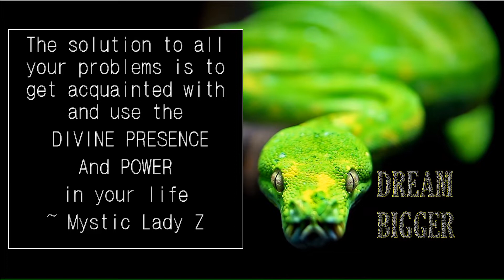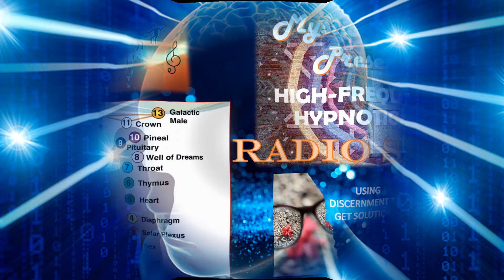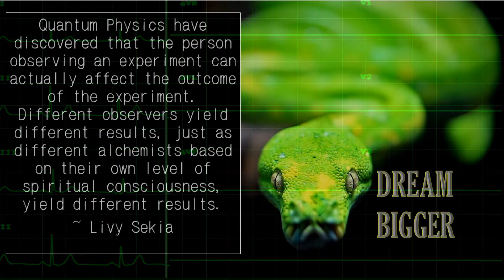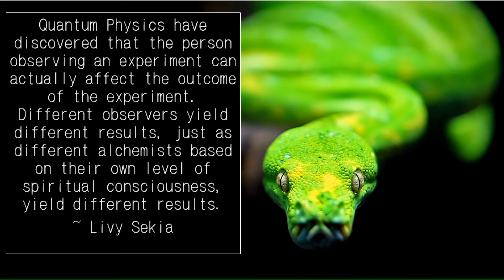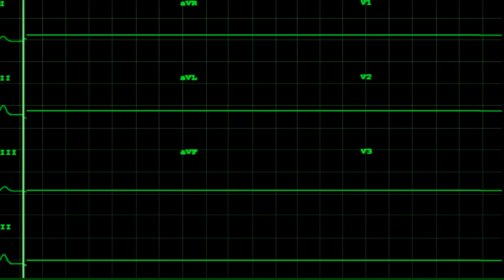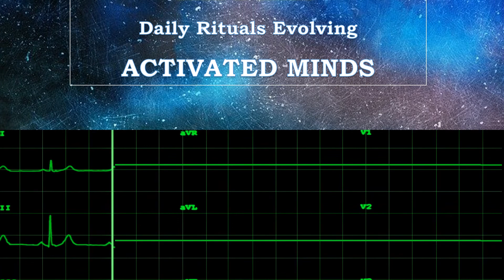🕴🏾[MEN IN BLACK]🕴🏾 MASTERING THE SCIENCE OF TIME TRAVEL AND SHAPE SHIFTERS.....-Michael Sclafford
Sirius Time Media- The Imagery: Silent Weapons Technology-